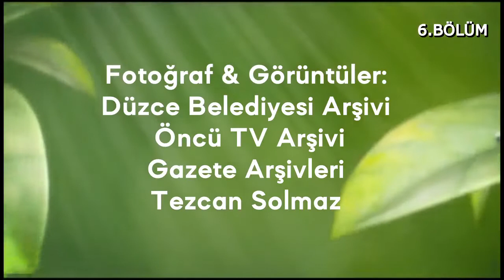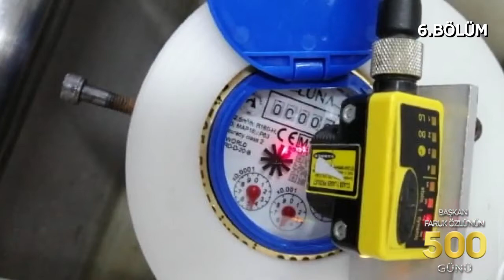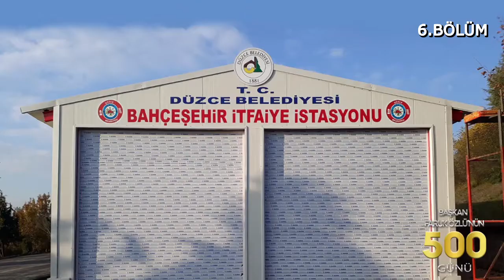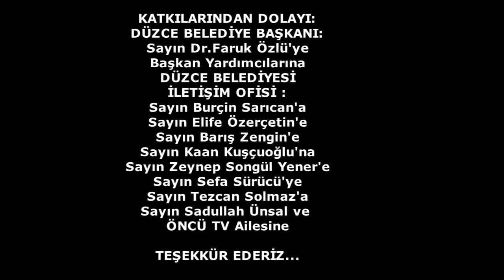DÜZCE BELEDİYE BAŞKANI DR.FARUK ÖZLÜ'NÜN İLK 500 GÜNÜ BELGESELİ 6.BÖLÜM:" Su gibi aziz olmak"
DÜZCE BELEDİYE BAŞKANI DR.FARUK ÖZLÜ'NÜN UZUN BİR YOLUN İLK 500 GÜNÜ BELGESELİ 6.BÖLÜM
 İZLEME SAYFALARI:
📷MEMLEKET KAHVESİ: Düzce Memleket Kahvesi Programı
📷HABER GERÇEK GAZETESİ: Haber Gerçek Gazetesi
📷YİĞİT AJANS MEDYA GRUP:Yigit Ajans& Medya Grup